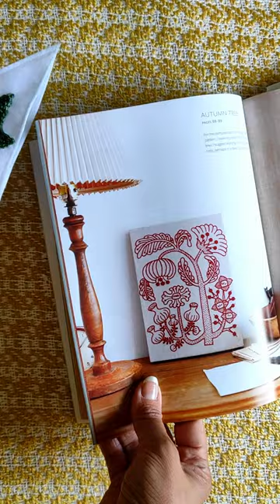How make a Crochet Bookmark - Including written photo tutorial!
Today I am sharing with you my final free Crochet Christmas pattern for 2022. In this quick video I show you how to can create a beautiful crochet bookmark mark with a few extra materials.

For this project you will need to have some experience using a small crochet hook and fine thread yarn – or this could be the perfect opportunity to push your crochet skills onto the next level.

You will need a few supplies including some felt fabric, thread yarn and a crochet hook plus a sewing machine if you have one to hand – although you could very easily do this by hand stitching.

 Materials
    *  Thread yarn of your choice for you desired motif
    * Smallest crochet hook you can use to your yarn – I made my motifs with 1.25mm crochet hook
    * Fat quarter of felt fabric
    * Set square
    * Pen
    * Scissors
    * Sewing machine
    * Matching cotton thread for your felt
    * 15cm embroidery hoop

Gauge: N/A.

Size: Bookmark – 12 x 12 cm triangle.

Notes: The crochet motifs are made individually then sewn onto the bookmark. The bookmark is made from 2 right angled triangles sewn together.

I love to see your work please tag me on Instagram or Facebook.

Love, Roseanna.